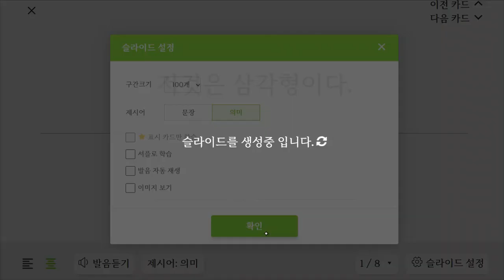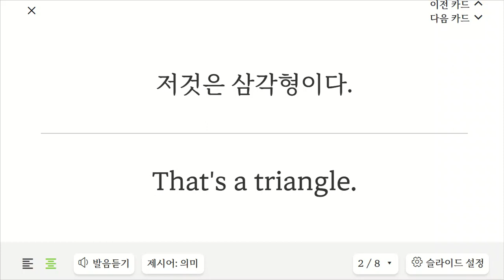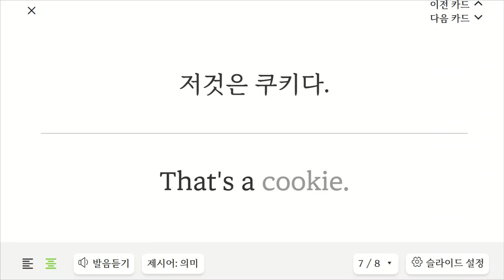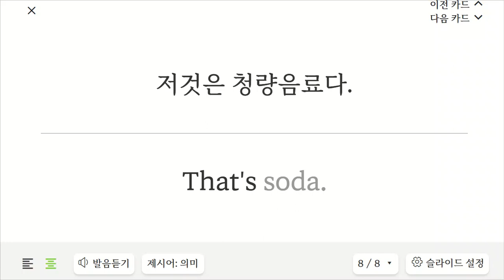이지현 20230323 170131 해설 성취도 확인 성취도 85